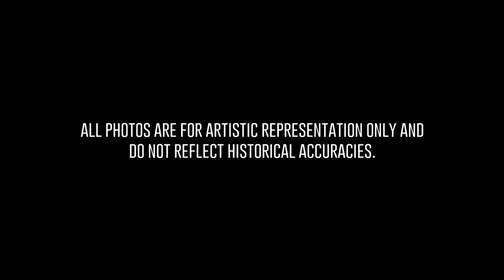The Lost Lineage of Filipino Martial Arts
A Dan Inosanto story as told by his daughter, Diana Lee Inosanto on the slaughter of Filipino Martial Arts Masters under the hands of the Japanese Imperial Army.

All of our videos are for entertainment and educational purposes only.  Please do not try anything you see in a Funker Tactical or Aperture Fight Focused video without the supervision of a qualified instructor.  These actions are potentially dangerous and may cause injury or death.  Always exercise the highest level of safety when handling weapons and firearms.